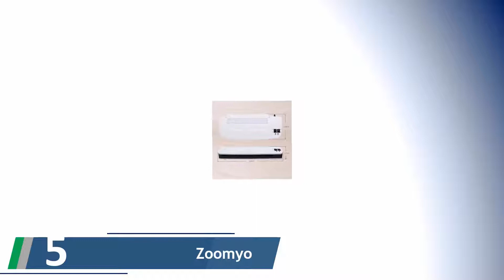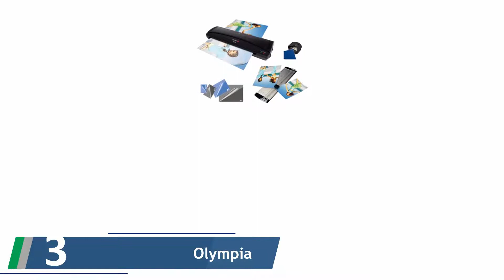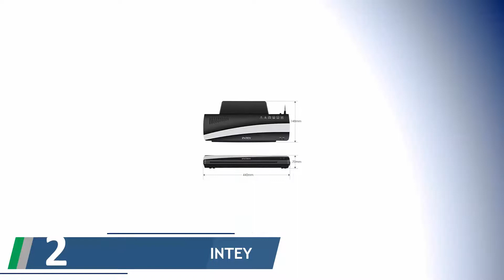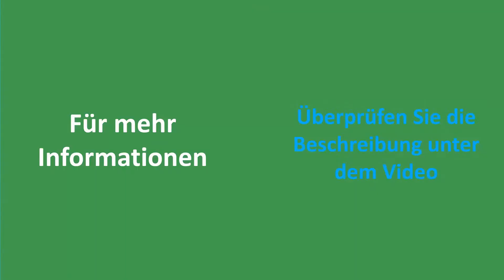✅ Laminiergeräte Test - Die Besten Laminiergeräte Bewertungen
Hier ist die Liste von Die Besten Laminiergeräte.

✅ 1.Fellowes A3 Laminiergerät Saturn 3i
✅ 2.INTEY Laminiergerät A3/A4/A5
✅ 3.Olympia 4 in 1 Set A 230
✅ 4.Laminiergerät, Blusmart A4 Laminiergerät
✅ 5.Zoomyo Laminiergerät OL289 zum Laminieren bis A4